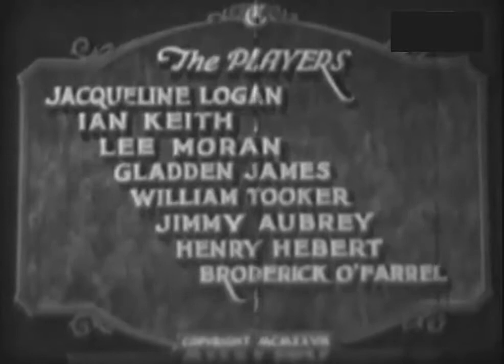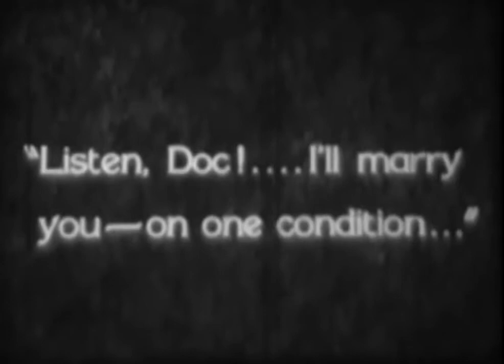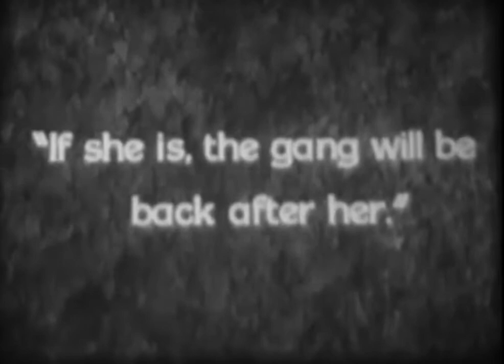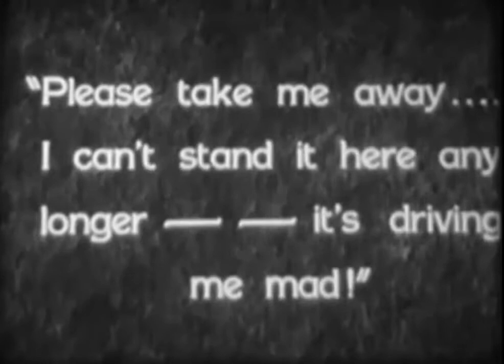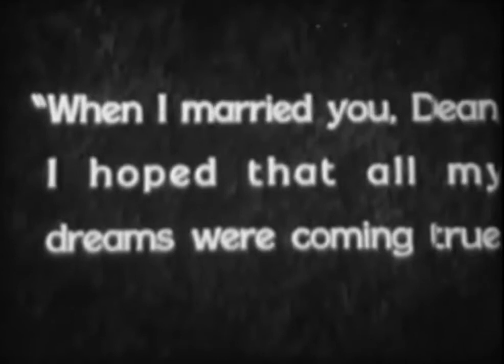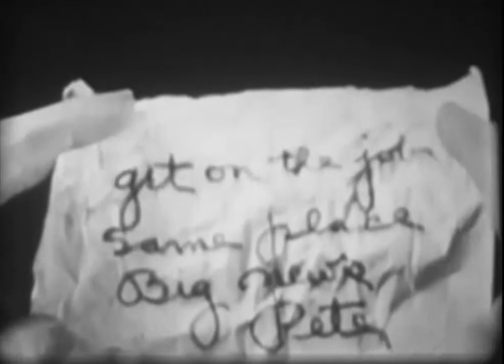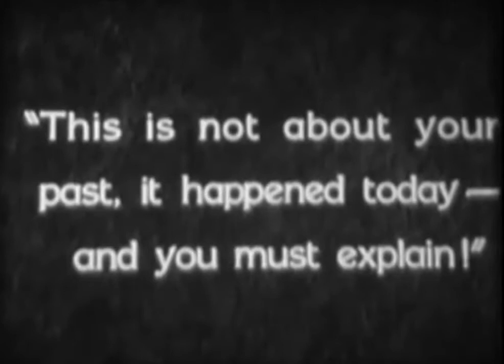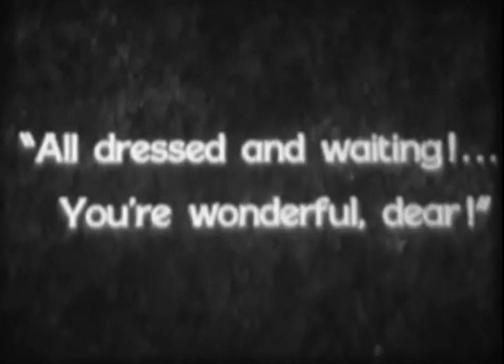The Lookout Girl - November 1, 1928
The Lookout Girl is a surviving 1928 silent film mystery directed by Dallas M. Fitzgerald and starring Jacqueline Logan. Cast Jacqueline Logan - Dixie Evans Ian .

Released on November 1, 1928:The lookout girl for the notorious Mowbray gang tries to leave her gangster past by marrying a wealthy doctor, but her past .

Drama de la etapa muda de Alfred Hitchcok, interpretada por Isabel Jeans, Franklin Dyall e Ian Hurt. Música del maestro Joan Pineda. Quienes busquen el .

The Adorable Cheat is a 1928 silent film starring Lila Lee and distributed by an independent film company, Chesterfield Motion Pictures. It was directed by .